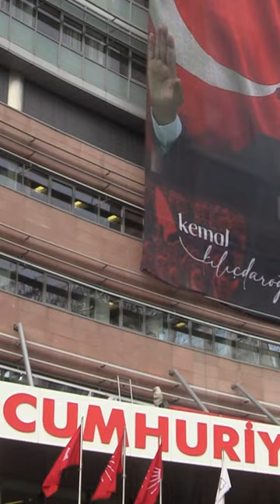Kemal Kılıçdaroğlu? Aday belirlemede son düzlük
Saadet Partisi Genel Başkanı Temel Karamollaoğlu, CHP Genel Başkanı Kemal Kılıçdaroğlu ile bir araya geldi. Karamollaoğlu dün de (1 Şubat) Gelecek Partisi Genel Başkanı Ahmet Davutoğlu ve DEVA Partisi Genel Başkanı Ali Babacan ile görüşmüştü. Karamollaoğlu iki genel başkanla değerlendirmelerinin ardından bugün de Kılıçdaroğlu ile bir araya geldi. Medyascope’un siyasi partilerin üst düzey yetkililerinden aldığı bilgiye göre Kılıçdaroğlu’nun adaylığı ikili görüşmelerde ilk kez gündeme geldi ve Karamollaoğlu, Kılıçdaroğlu’na, diğer partilerin adaylığına sıcak baktığı bilgisini aktardı.